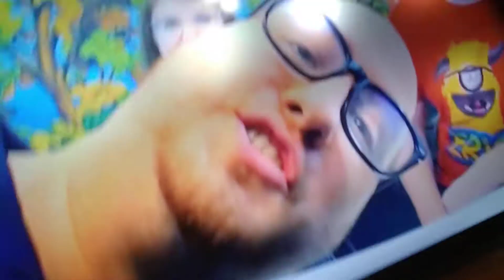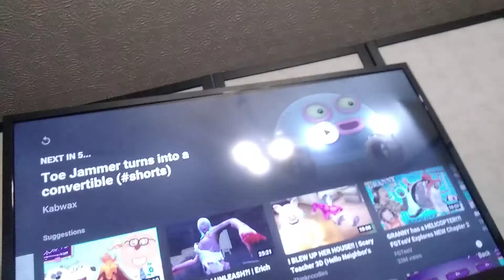my 2nd meme video